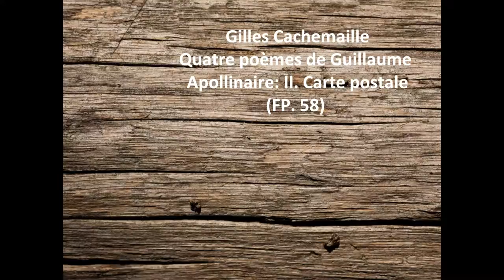Gilles Cachemaille: The complete "Quatre poèmes de Guillaume Apollinaire FP. 58" (Poulenc)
Quatre poèmes de Guillaume Apollinaire (FP. 58):
I. L'anguille 00:00
II. Carte postale 01:14
III. Avant le cinéma 02:28
IV. 1904 03:21

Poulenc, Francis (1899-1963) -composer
Gilles Cachemaille - bass-baritone
Pascal Rogé -piano

Many of Poulenc's Apollinaire settings were found by the composer in the volume Il y a (1925), a collection of Apollinaire's youthful and unpublished verse, as well as a reprinting of poems that had been written for reviews and ephemeral publications. This kind of Apollinaire—youthful, casual, transparent—was a treasure trove for Poulenc, who found in Il y a the Trois poèmes de Louise Lalanne (two poems of which are by Marie Laurencin) at the same time as working on these four songs (the first of which is dedicated to Laurencin).
L'anguille is an implacable valse-musette that 'evokes the atmosphere of a shady hotel' (JdmM). Apollinaire's 'Parigot' (Parisian slang) includes animal nicknames for well-known members of the underworld (cf the New Yorker Damon Runyon) and where a Black Maria is a 'salad basket' (police van). Bernac counsels singers to avoid vulgarity in performing songs where Poulenc 'adopts a plebeian accent', but he affirms that the composer understood, better than most, 'the dark poetry of a certain sordid Parisian atmosphere'.
Carte postale is an acrostic (the first letter of each line spelling the beloved's name—LINDA) that appears in Il y a without a heading; Poulenc gives it the title Carte postale because the young Apollinaire had communicated his affection for the sister of his friend, Fernand Molina da Silva, in a series of postcards. This song with its gentle but imperturbable pianism, indolent but not slow, put the composer in mind of the painting of Misia Sert at the piano by Pierre Bonnard. Poulenc dedicated the music to another more modern Linda, Mrs Cole Porter.
The poem for Avant le cinéma dates from 1917. The poet was a greedy enthusiast for the new 'ciné'. Apollinaire ruthlessly parodies the need of 'old professors from the provinces' to use fancy terminology to define (and thus make more intellectually acceptable) their fascinating new hobby. (Poulenc's teacher, Charles Koechlin, was an unashamed cinema addict.) The triplets of much of the song's accompaniment unwind like a spool in an old cinema projector. Composing the music fourteen years after the poem was written, Poulenc allows himself a postlude that evokes the closing theme of Laurel and Hardy, an ironic after-comment on 'good taste'.
The original title for the poem Poulenc set as 1904 was Carnaval. Writing in 1914, Apollinaire evokes a sojourn—a decade earlier—in Strasbourg where he had been sent on a journalistic mission just before Lent. The speed of the song, one of Poulenc's whirlwinds, testifies to the poet's riotous time in Alsace where he enjoyed carnival-time better than in Rome, Nice or Cologne. The name Torlogne (Torlonia) is that of a Rumanian family known at the time for their fabulous wealth. Apollinaire has his fill of the food and alcohol, the famous delicacies of Strasbourg, but the music stops suddenly, and very lyrically, in its tracks (Très lent, amoroso) when he realizes that the girl of 1914 who is missing in this historic scenario would have made that delightful experience of 1904 complete. The closing bars of four staccato quavers capture the Gallic sigh, or shrug, to perfection.